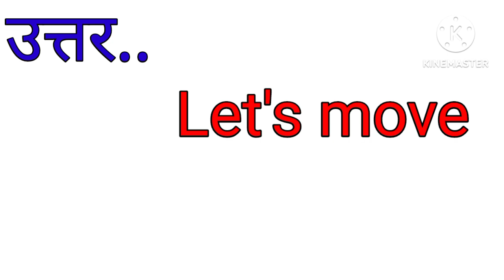ओलंपिक दिवस 2023 की थीम क्या है ?